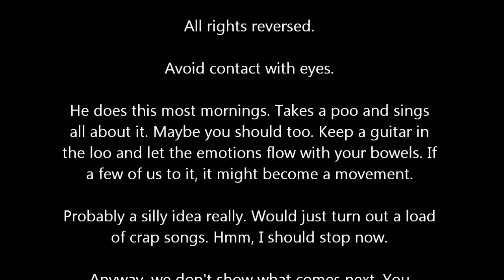Woody (age 2), sings and plays ukelele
Woody like to pass the time on the potty with a little singing. One day, he may learn to sing in a language other than his own, but that doesn't mean he can't "do it with feeling".